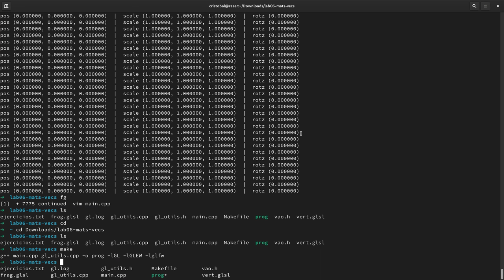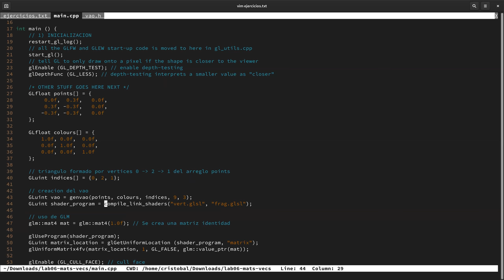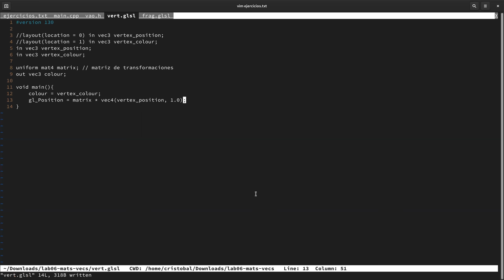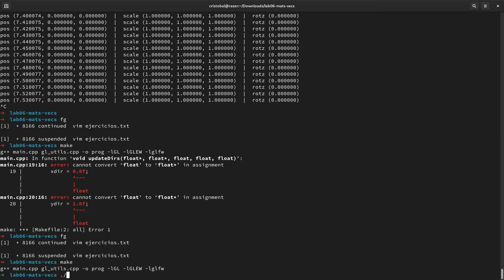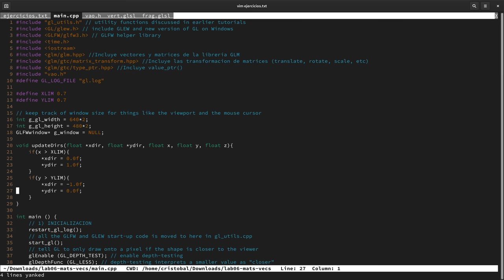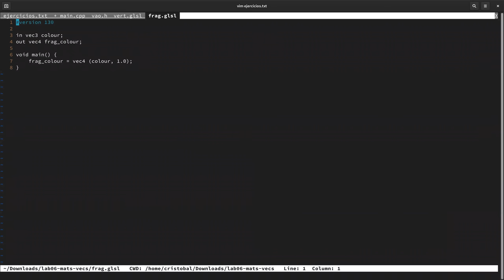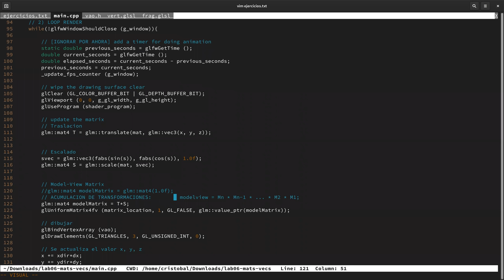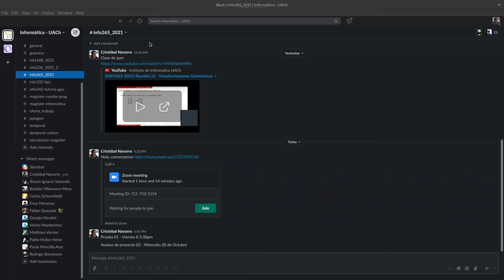[INFO265-2021] Reunión 11 - Transformaciones Geométricas en OpenGL